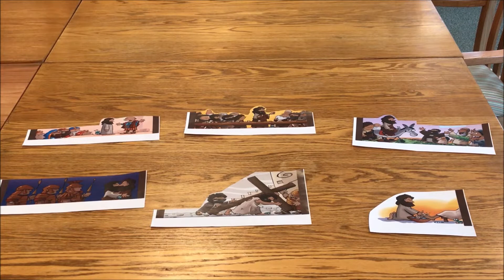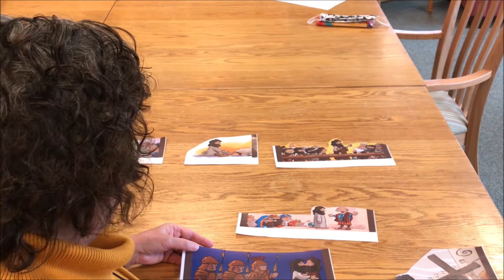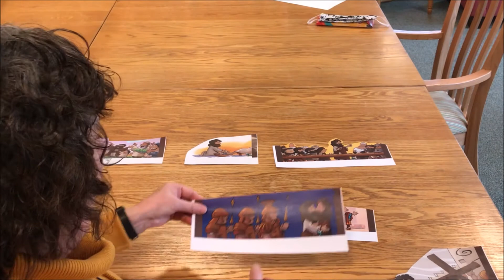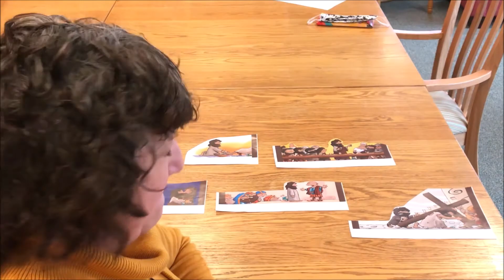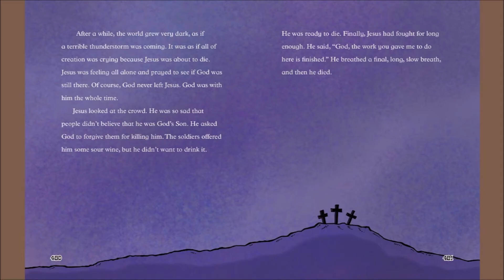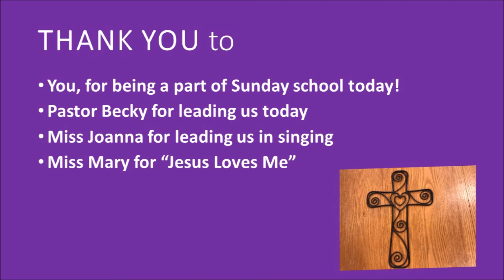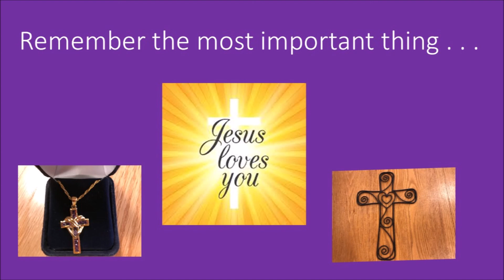St. Paul's UMC and Wesley Foundation Children's Sunday school, Mar. 28, 2021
The preschool and elementary children's Sunday school is being offered virtually.  The lessons will be on YouTube videos through April 18.